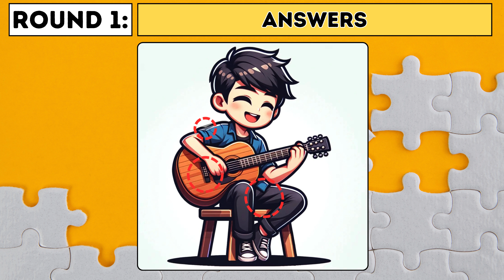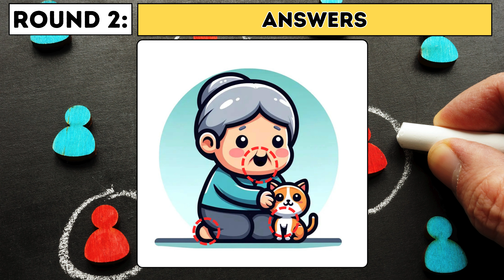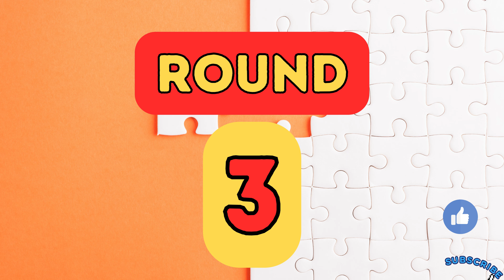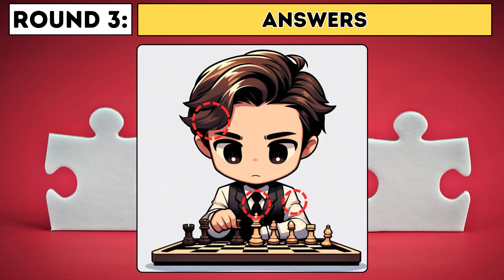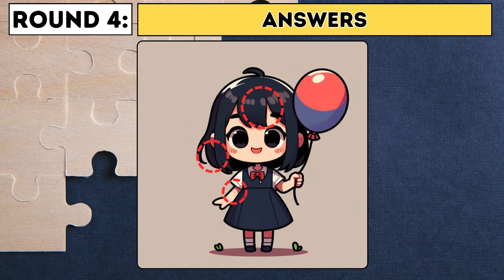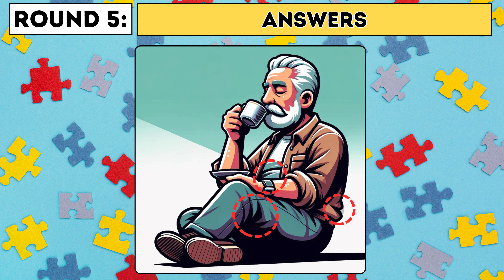SPOT the DIFFERENCE GAME | NOT TOO EASY!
🧠 Welcome to the ultimate brain exercise that challenges your attention to detail and cognitive skills! "Spot The Difference: Only Genius Find Differences [Find The Difference #001]" is not just any game; it's a journey through a series of captivating spot the difference puzzles designed to test your observation skills to the limit. Whether you're a fan of spot the difference for kids or looking for spot the difference hard challenges, this video has something for everyone.

--- 00:00 Introduction
00:16 Round 1
01:50 Round 1 Answers
02:10 Round 2
03:40 Round 2 Answers
04:00 Round 3
05:30 Round 3 Answers
05:55 Round 4
07:25 Round 4 Answers
07:45 Round 5
09:15 Round 5 Answers
09:35 Outro